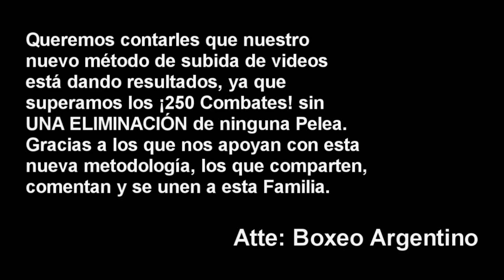Mauro Tolomeo vs Sergio Ponce ][ ElCultivetaBOX